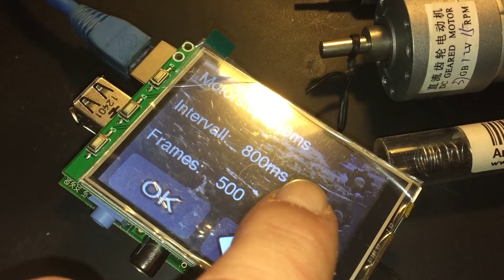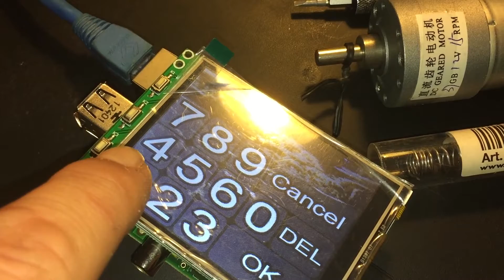20. desember 2014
Pilapse , motor driver, L288N, timelapse , test